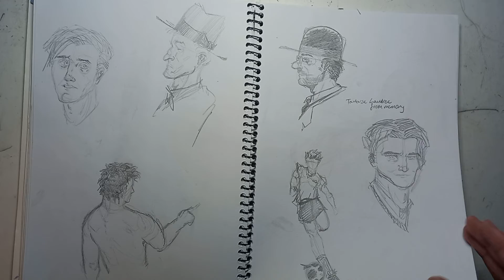Portfolio attachment 1